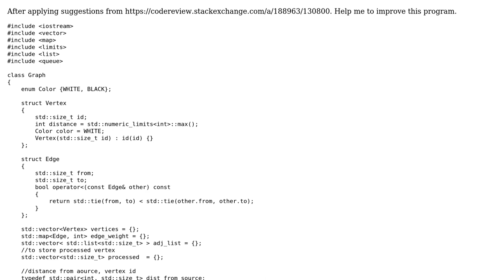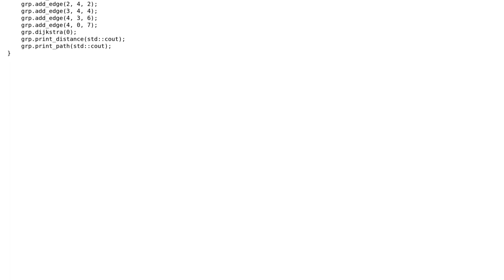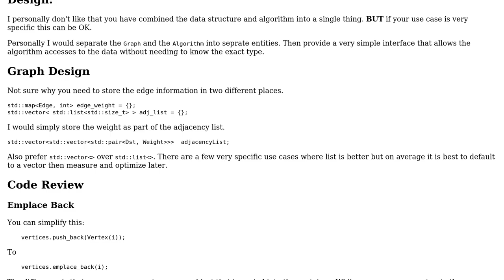Code Review: Dijkstra's Algorithm implementation in C++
With thanks & praise to God, and with thanks to the many people who have made this project possible! | Content (except music & images) licensed under CC BY-SA | Music | Images & others | With thanks to user Martin York user coder and the Stack Exchange Network Trademarks are property of their respective owners. You are responsible for your own actions.